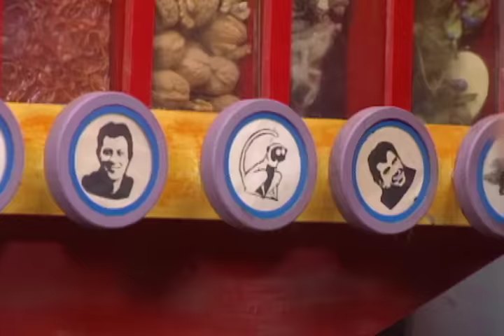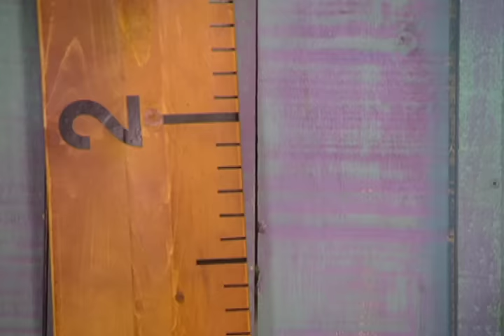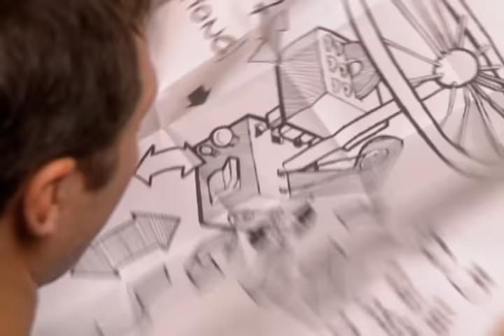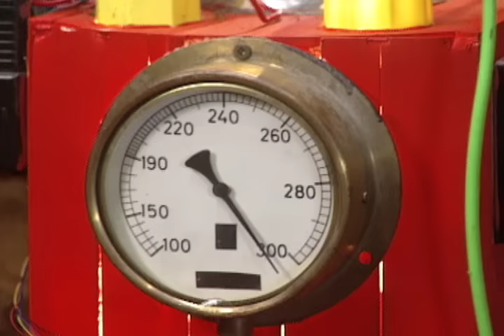🐘 Zoboomafoo with the Kratt Brothers! HD | Full Episodes Compilation 🐘